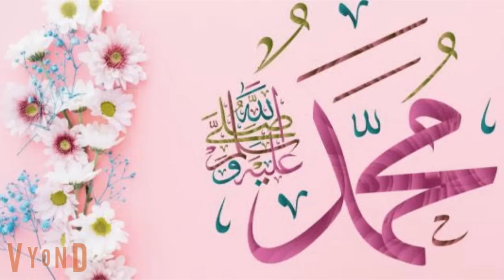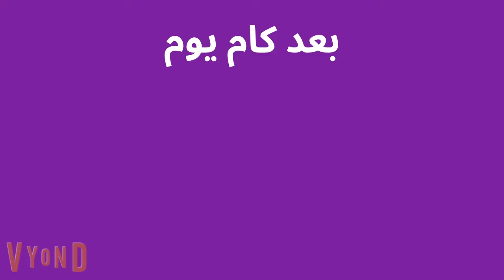غرام اسياد الصعيد -قصة كاملة قصص حقيقية قصة رومانسية عشق صعيدى روايات بالصعيدى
حكايه مع فنجان قهوة- تقدم قصص واقعية من حياتنا اليومية . قصص كامله رومانسي